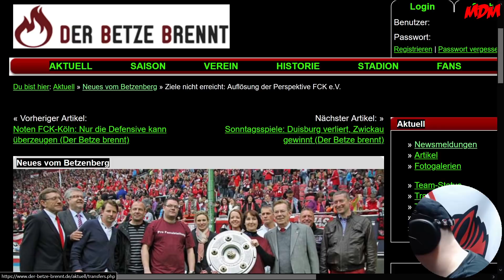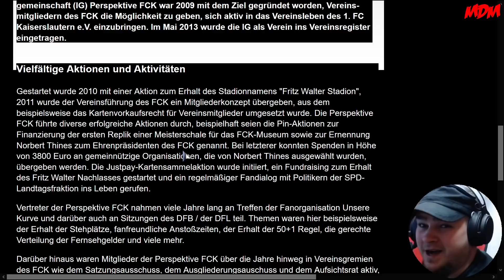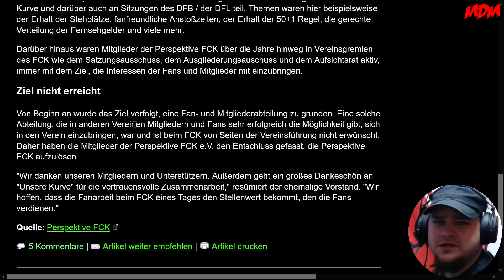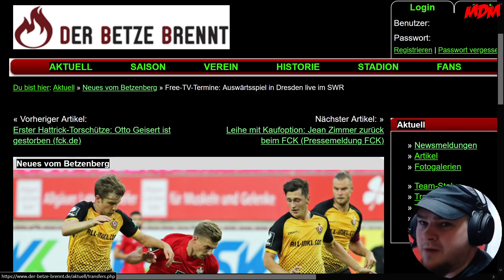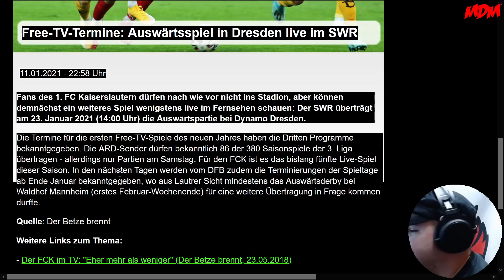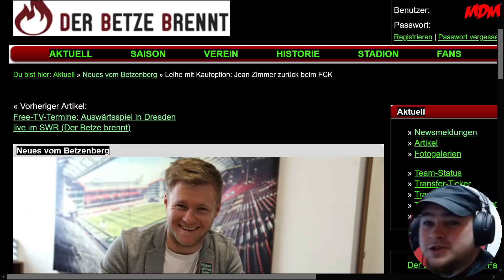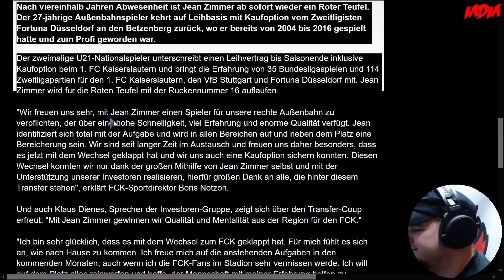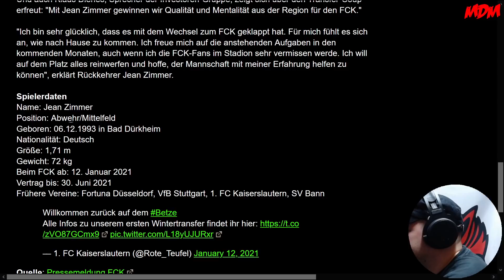Freude, Frust und Free-TV - BetzeNews #8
Hi zusammen!

Runde 8 der Betze News auf unserem Kanal! Wieder gab es einiges neues auf deutschlands höchstem FFußballberg!
Wie immer würde mich eure Meinung interessieren!

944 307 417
Packstation 120
67105 Schifferstadt

► Unser Postfach
Matzes Daily Madness
Postfach 1208
67100 Schifferstadt

WZultra